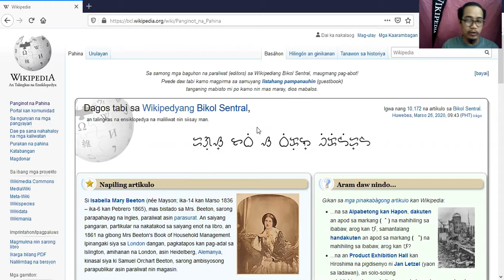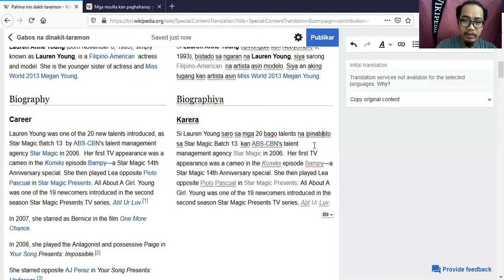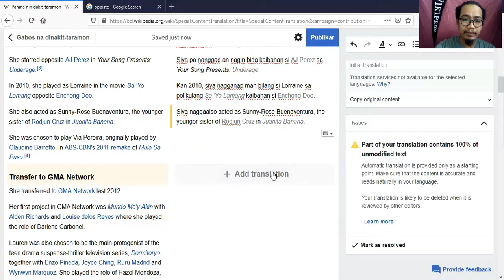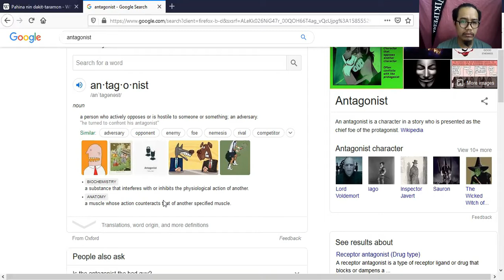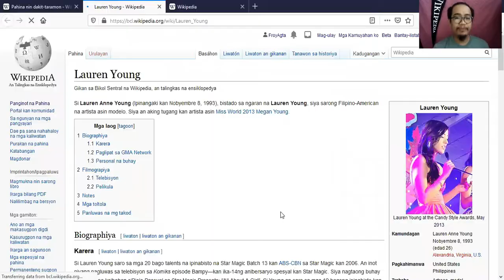Translating English Article to Bicol Wikipedia